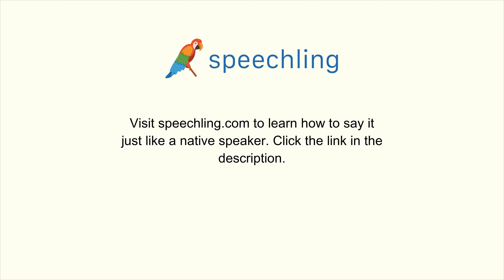イタリア語で"私の車の中に一つあります。"の発音の仕方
男性コーチ
Ne ho uno nella mia auto.

私の車の中に一つあります。